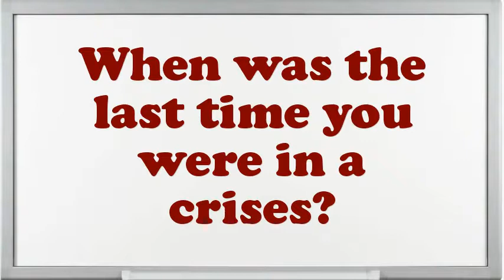Rough Painter Construction interview questions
Interview Questions for Rough Painter Construction.What are your professional objectives for an Rough Painter Construction?What encouragement preparation would you demand being capable to do this Rough Painter Construction job?What is most significant to you in an Executive Rough Painter Construction position?What would be your leading endowment as an Rough Painter Construction job?What are the potentials of an elegant Rough Painter Construction?Illustrate few exemplars of companionship as an Rough Painter Construction.What was the critical condition you have experience as an Rough Painter Construction?Do you believe you are over certified for the position this Rough Painter Construction?10 popular interview questions, commonly asked interview questions, first job interview questions,